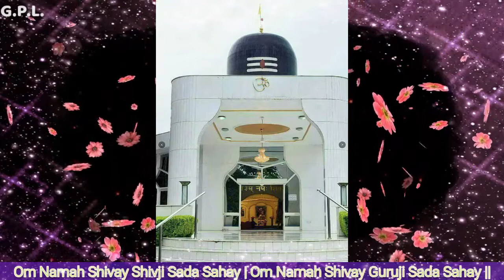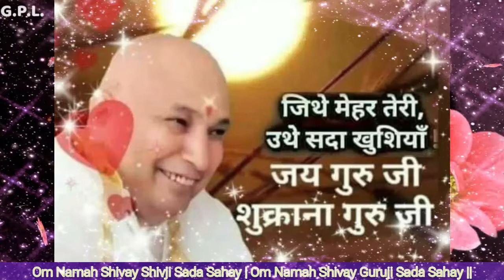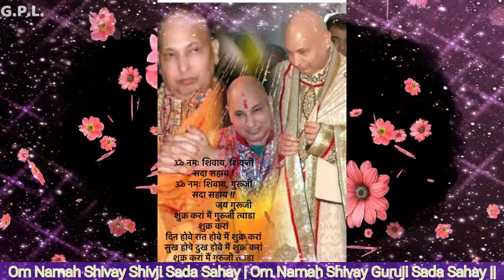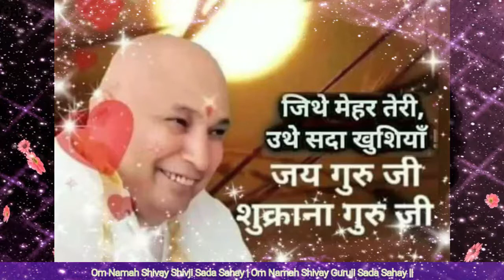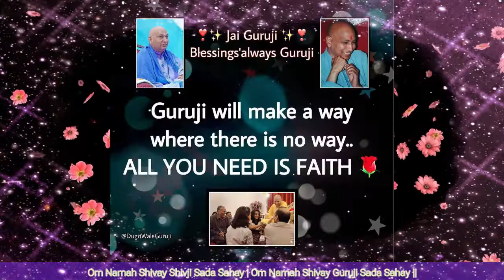One Hour GURU JI Satsang Playlist #07 🙏 Jai Guru Ji 🙏 Sukrana Guru Ji | NEW PLAYLIST UPLOADED DAILY